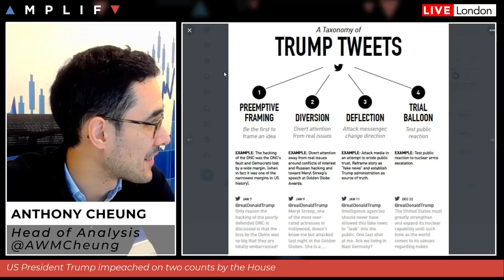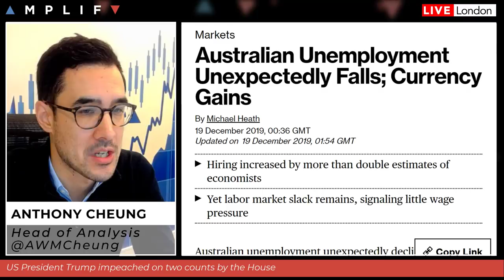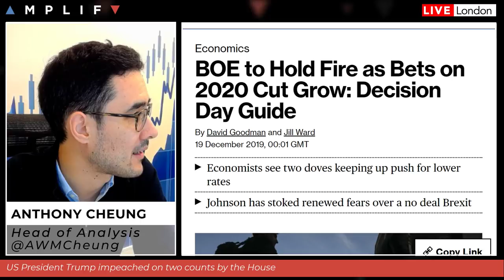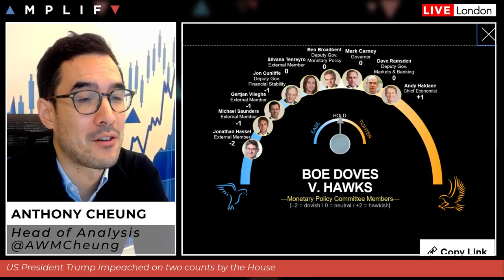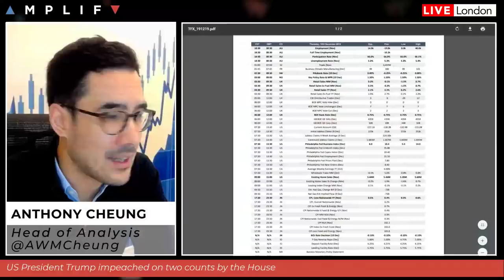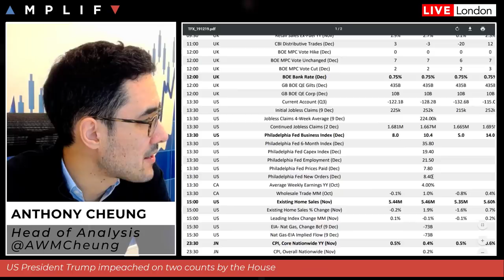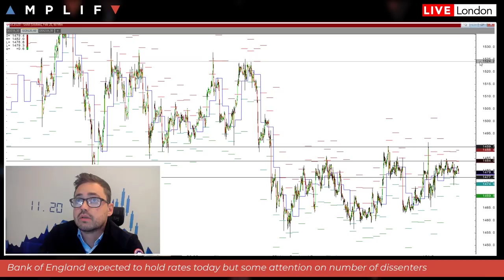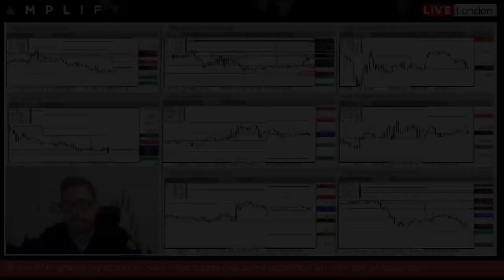Why Trump Impeachment Doesn't Matter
- Overview of sentiment at the market open (00:00)
- Why Trump impeachment doesn't matter for markets (3:14)
- Bank of Japan keeps policy steady after governments spending plans (8:19)
- Aussie rises overnight following unemployment data (9:34)
- Bank of England set to hold rates but vote split could be interesting for GBP (10:33)
- Calendar for the day ahead (18:08)
- Sam North gives his technical view across the charts (18:51)